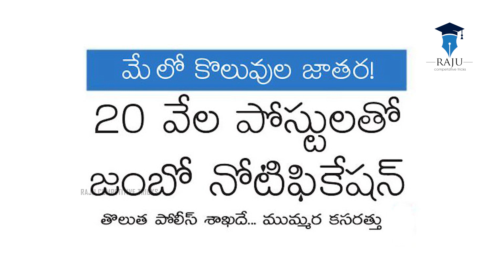ts police notification latest news|ts police notification 2021|ts pc notification 2021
BEST BOOKS FOR COMPETATIVE EXAMS
        LINKS:-
Objective Arithmetic Rs Agrawal
Verbal & Non-Verbal Reasoning
Verbal & Non-Verbal Reasoning[Telugumedium]
Indian History
Indian History[ TELUGU MEDIUM ]
Indian Polity
Indian Polity [ TELUGU MEDIUM ]
Indian economy
Indian economy[ TELUGU MEDIUM ]
Geography [ TELUGU MEDIUM ]

Telengana Geography[ TELUGU MEDIUM ]
Telengana movement [ ENGLISH MEDIUM ]
Telengana movement [ TELUGU MEDIUM ]
Current Affairs [ TELUGU MEDIUM ]
Current Affairs [ ENGLISH MEDIUM ]
English grammer [ ENGLISH MEDIUM ]
English grammer [ TELUGU MEDIUM ]
telengana history [ TELUGU MEDIUM ]
Telangana Movemenet[ ENGLISH MEDIUM ]
RRB NTPC BOOKS
_MY_GEAR_

MY CAMERA
MY MIC
MY LAPTOP
MY LENSE
MY TRIPOD
MY KEYBOARD